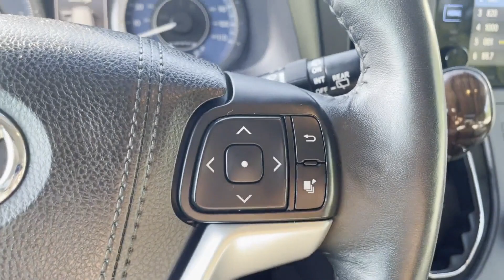2016 Toyota Sienna Ltd Oakdale, Patchogue, Long Island, Bohemia, Sayville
2016 Toyota Sienna Ltd 5TDDK3DC5GS131918 Video